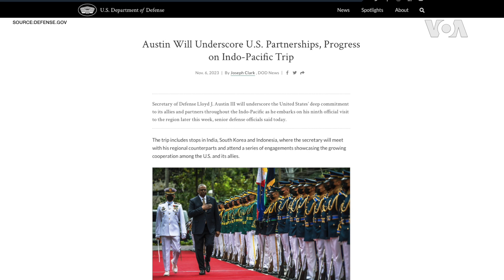美國防長將啟程訪問印度、南韓與印尼以加強印太盟友關係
美國國防部長勞埃德·奧斯汀（Lloyd J. Austin）本週將展開上任後對印太地區的第九次訪問，訪問地點包括印度、韓國和印尼，以強化對印太地區的“堅定承諾” 。 另據報道，奧斯汀希望在印尼舉行的東協防長會議上和中國對口官員會晤，儘管北京尚未宣布防長繼任者。🇺🇸🇮🇳🇰🇷🇮🇩